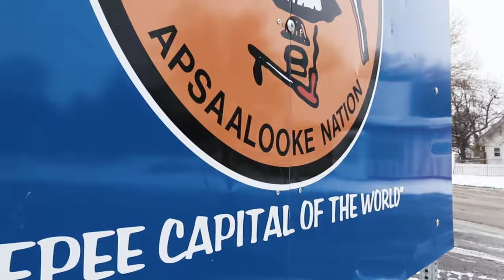And You're Telling Us Gad Aren't Isrealites ? "Salt" 🕺🏿💃🏿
Artist name is Supaman